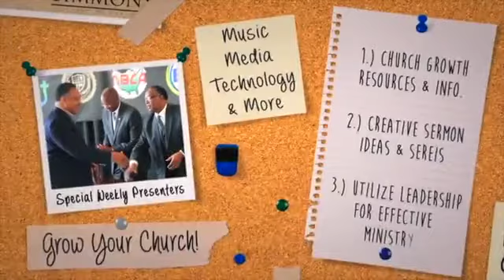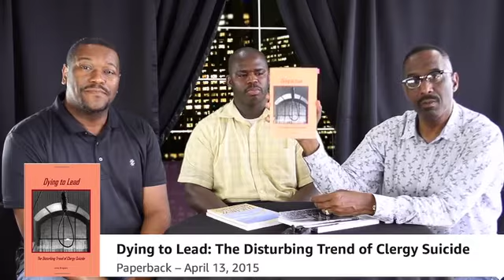NBCA TORCH Podcast 2017